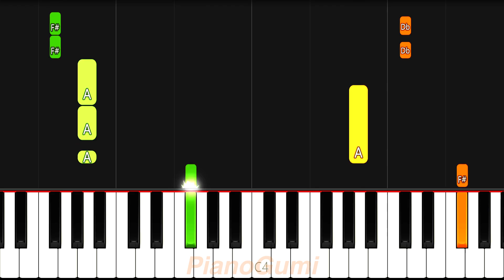Dr. Stone ED - "LIFE" - EASY Piano Tutorial & Sheet Music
Yo this ED slaps! :3

Here is the easy piano tutorial to learn how to play "LIFE" by Rude-α from Dr. Stone!